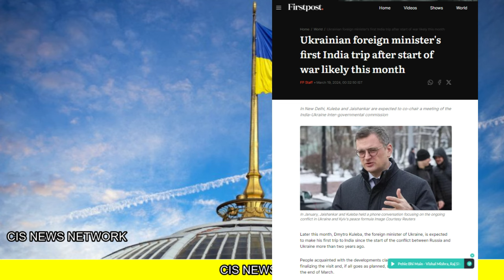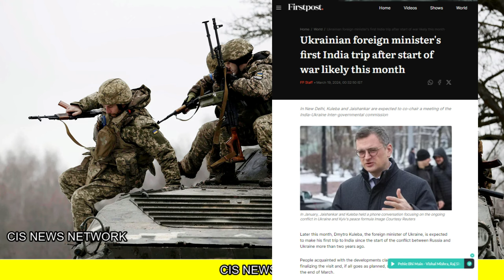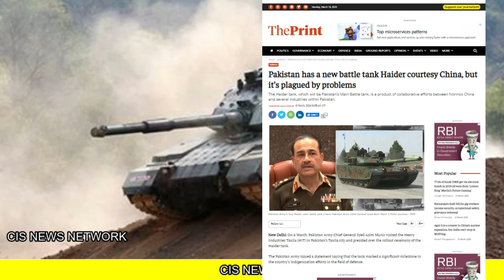ऐसे समय में आयरन बिरादर ने रंग दिखाया |यूक्रेन के विदेशमंत्री दौड़े भारत#cisnewsnetwork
ऐसे समय में आयरन बिरादर ने रंग दिखाया | यूक्रेन के विदेशमंत्री दौड़े भारत